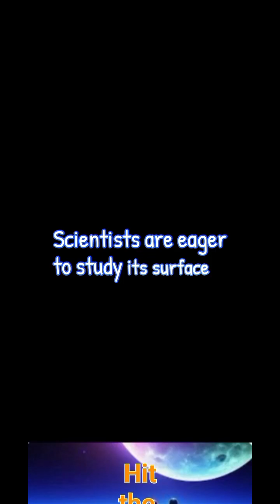Half of Earth's size pt1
This planet in our solar system is half our size.